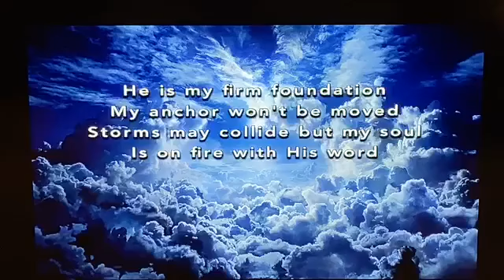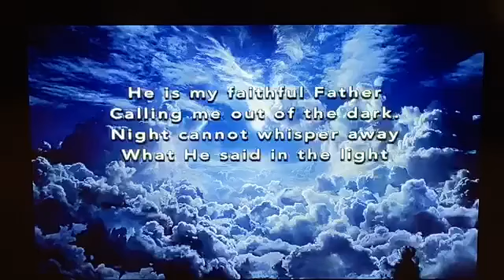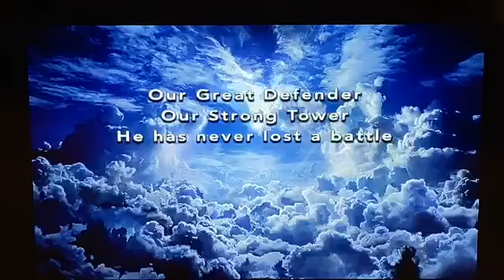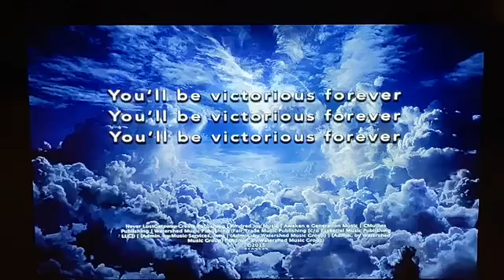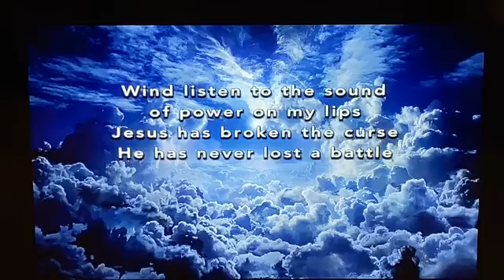Community Bible Fellowship Service 6/14/2020 (Part 2)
Kettle Falls, WA
Speaker:  Peter Germann